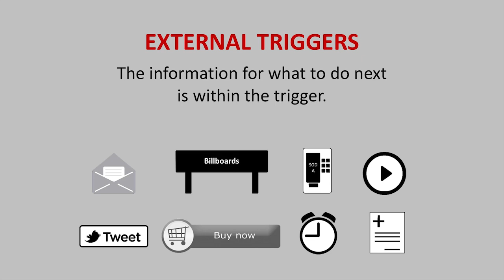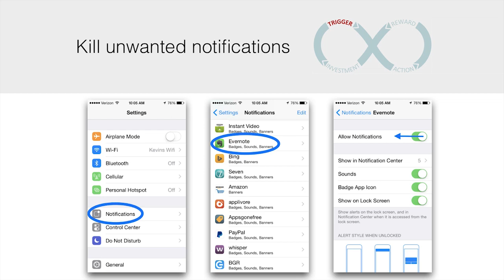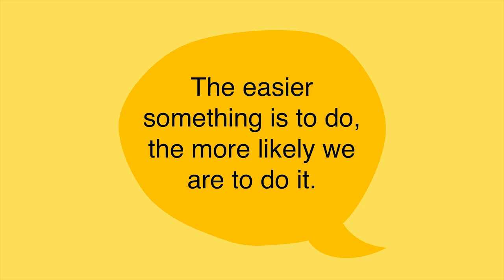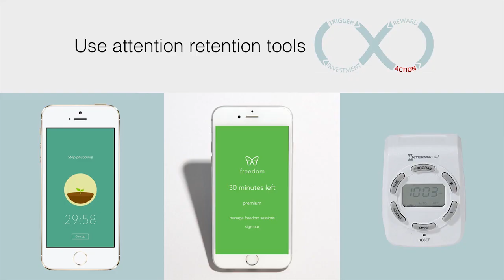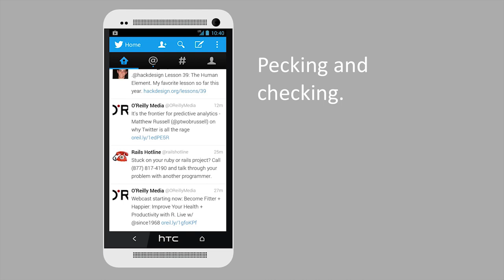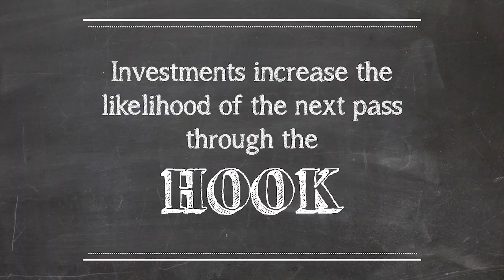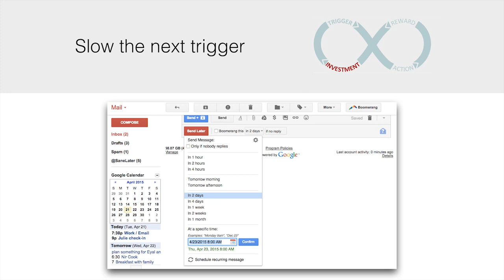Un-Hooked: Increasing Focus in the Age of Distraction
At the Mastermind Talks 2015, Nir Eyal reveals how we get hooked by technology, and how get un-hooked, increasing your focus and taking control of technology so it no longer controls you.

Nir Eyal is the author of two bestselling books: Hooked: How to Build Habit-Forming Product, and Indistractable: How to Control Your Attention and Choose Your Life.

to receive valuable insights and free workbook.

Connect with Nir Eyal📱💡